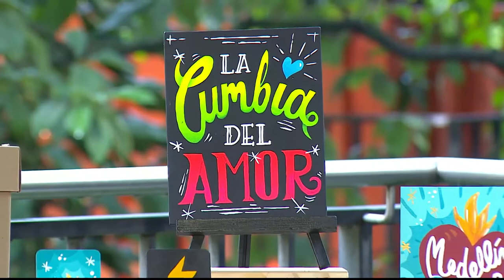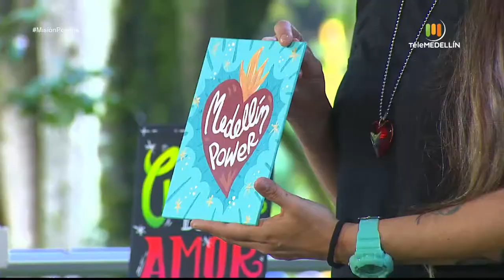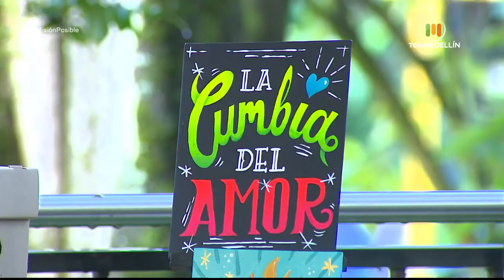Piglander, Les pains panadería y Sentir velas hidratantes [Misión posible] Telemedellín